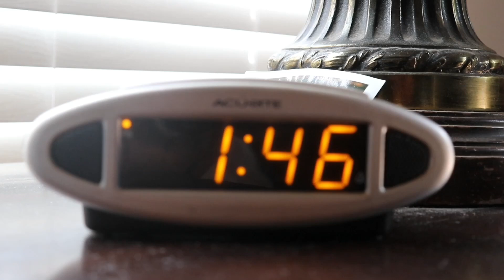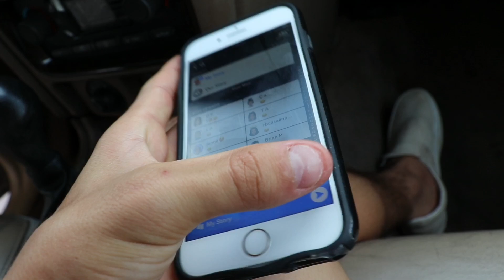My 81 year old grandma jumped...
She is nothing but a legend. No she is not actually 81 haha sorry to disappoint you but hey.